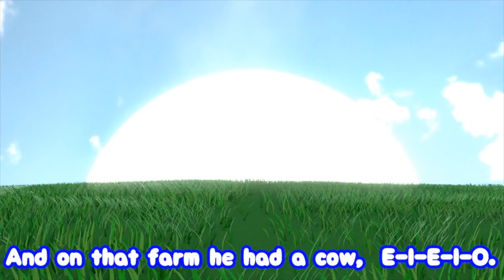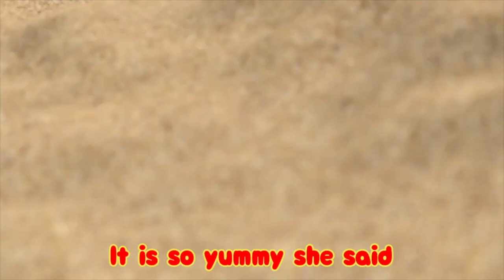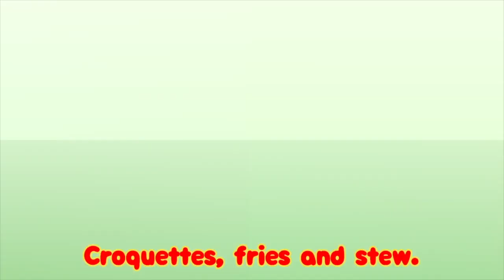Learn Color with TOMATO chan! - Baby Stop Crying video | TOMATO channel | Baby sensory